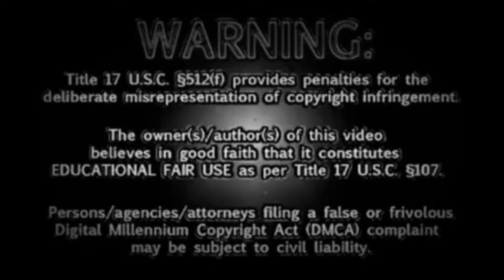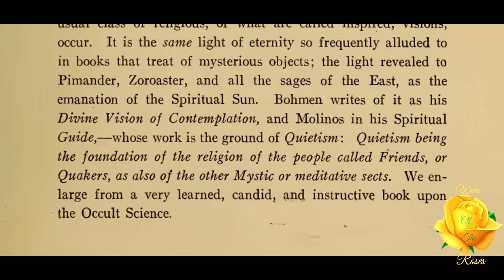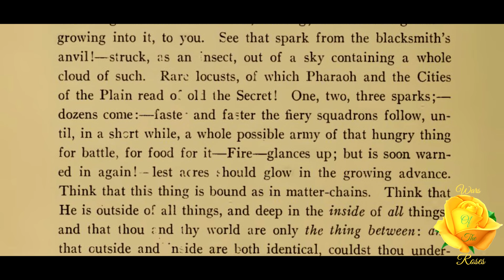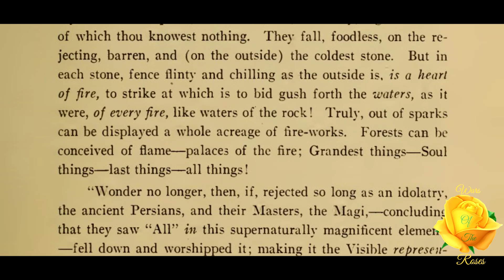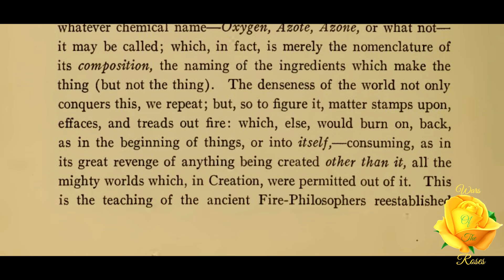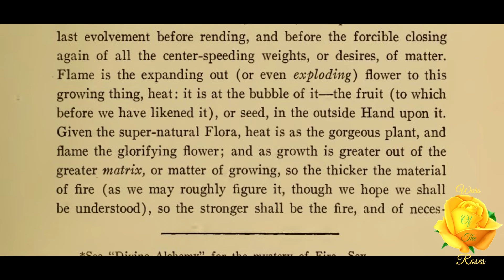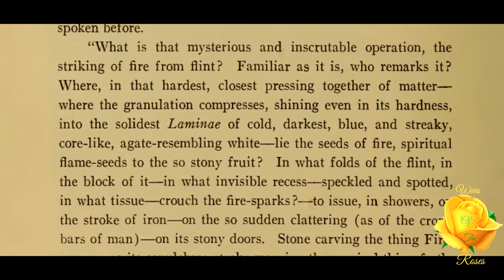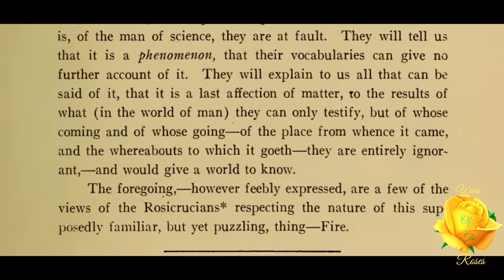The Philosophy of the Persians: The Philosophy of Fire By R. Swinburne Clymer 5/12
“As a great general principle, the Initiated, as do all the members of the Secret Schools of the present, designated the Soul a Fire, called from the eternal ocean of Light.” This part 5 of 12, The Philosophy of the Persians, from The Philosophy of Fire By R. Swinburne Clymer.